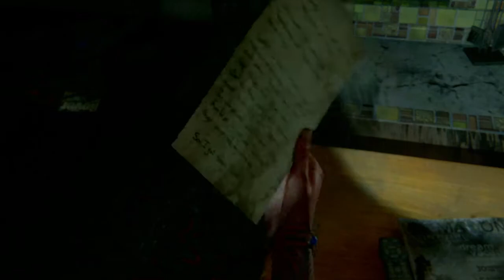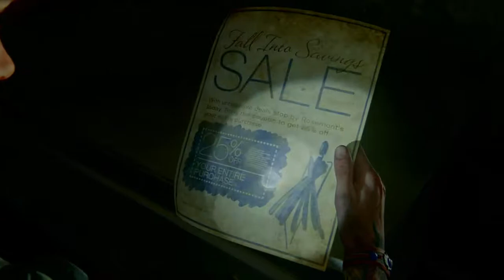THE LAST OF US 2 Walkthrough Gameplay Part 19 - Jesse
The Last of Us 2 Walkthrough Gameplay Part 19 includes the Intro, Review, Campaign Mission 1 of The Last of Us Part II Single Player Story Campaign for PS4.
The Last of Us Part 2 Story Campaign Walkthrough will be the Full Game including a Review, Prologue, All-Story Chapters, OST, Cut Scenes, Cinematics, Missions, Joel, Ellie, Abby, Artifacts, Trading Cards, Journal Entries, Workbenches, Safes, Chapters, Jackson, Seattle Day 1, Encounters and more until the Ending of the Single Player Story.

The Last of Us Part II is an action-adventure game developed by Naughty Dog and published by Sony Interactive Entertainment for the PlayStation 4 Pro and Playstation 5. Set five years after the events of The Last of Us, players enter the role of 19-year-old Ellie, who comes into conflict with a mysterious cult in the post-apocalyptic United States. The game contains survival horror elements and is played from the third-person perspective. Players can use firearms, improvised weapons, and stealth to defend against hostile humans and cannibalistic creatures infected by a mutated strain of the Cordyceps fungus.

The Last of Us Part 2 is played from the third-person perspective.
Players can use firearms, bows, improvised weapons, and stealth to defend against hostile humans and cannibalistic creatures infected by a mutated strain of the Cordyceps fungus.
The gameplay mechanics in Part II have also expanded upon its predecessor, The Last of Us.
In it the player character can traverse the environment more openly by being able to reach higher vantage points by jumping and climbing while playing as the more nimble Ellie.
Throughout the game, players will have a non-player character assisting them.